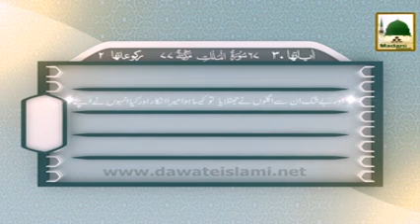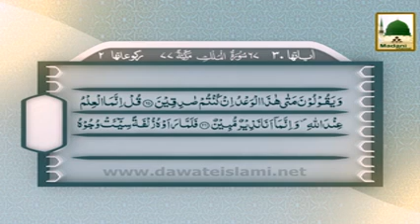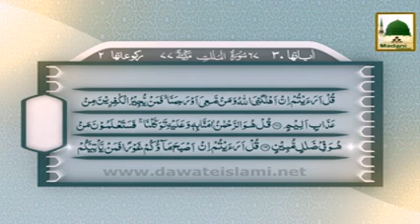Surah Mulk with Urdu Translation - Qari Asad Attar Al Madani & Haji Abdul Habib Attari